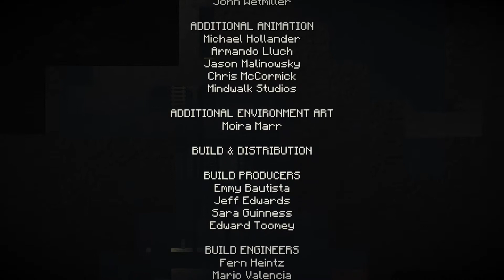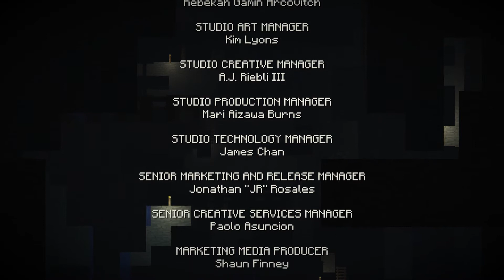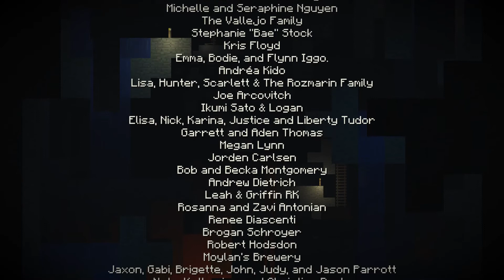MineCraft Story Mode Episode 2 - Part 4 No Commentary